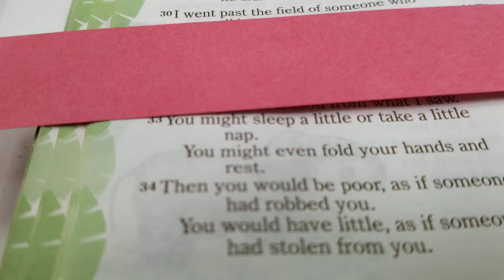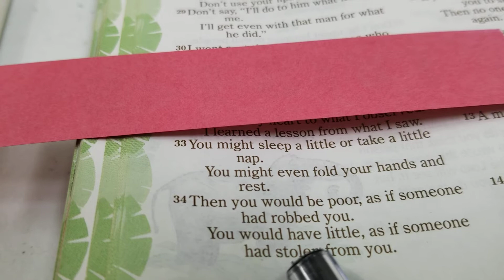Proverbs 24:33-34, 좀더 졸자? 영어그대로 해석, NIrV 아침묵상, 짧은영어말씀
Proverbs 24:33-34 NIrV

You might sleep a little or take a little nap.
You might even fold your hands and rest.
Then you would be poor, as if someone had robbed you.
You would have little, as if someone had stolen from you.